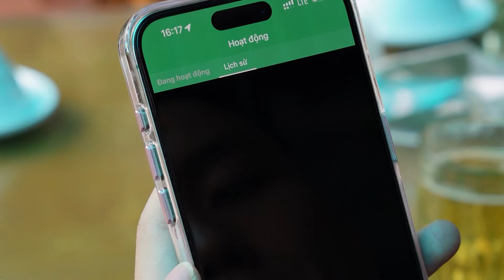Nga tiến như vũ bão giải phóng Kursk ! - 5P Kiến Thức